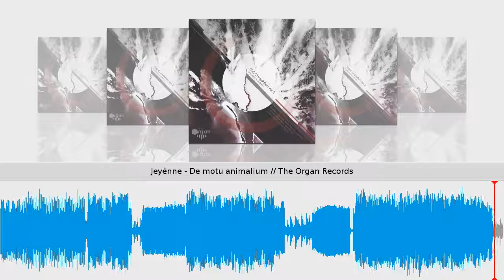Jeyênne - De motu animalium // The Organ Records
Taken from EMS Compilation Vol. 2 // Jeyênne
The Organ // Cat.-No.: TORG003 // 96 kbps
Release date on beatport & other shops: September 15, 2017
Tracklist
1) Jeyênne - De motu animalium
2) JakoJako - Tavor
3) Pedro Passoni - Acesso
4) Anomariia - Bodensee
5) 57Sievert - Maggot
6) Mane Clark - Pasaje
7) Andy Becker - Verieno
8) Costant - Tendance
9) Razcal - Get It On
10) Orient Express - On the way (Jeyênne Remix)
The EMS Compilation Vol. 2. is another release of THE ORGAN, one of Jeyênnes labels: producer, DJ and musician who runs successfully the EMS - Electronic Music School based in Berlin and Cologne.

This compilation includes 10 tracks of the EMS. It is a compilation of different genres, from EMS scholars, teachers and producers from EMS' environment, ranging from Techno to Future House.